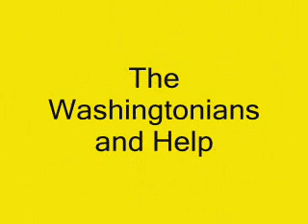Outakes of Videos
Hillarious mess-ups by the washingtonians and crew